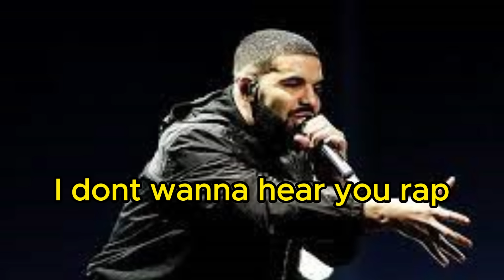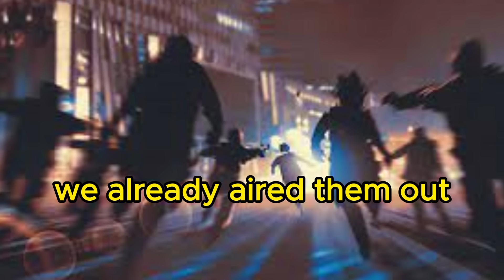YUMI X PACKGOD BBL DRIZZY (METRO BOOMIN)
bbl drizzy. drake is done. yumi. packgod. diss track. leave like.
main channel: @Yumi
2nd channel: @TooYumi